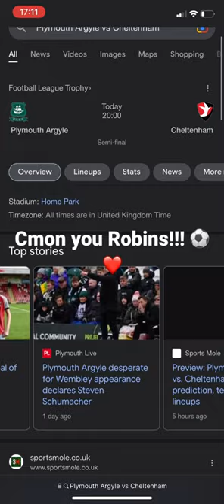Come on you robins